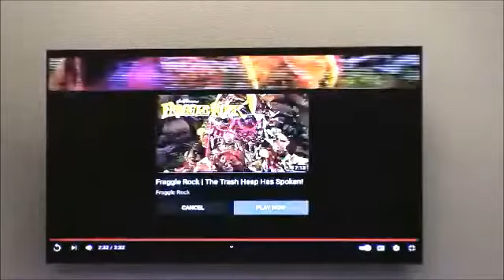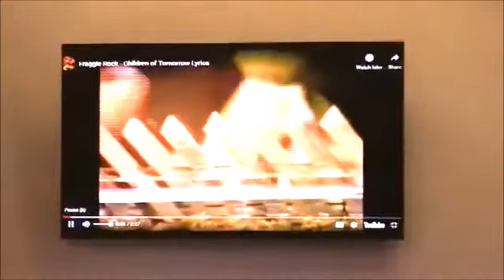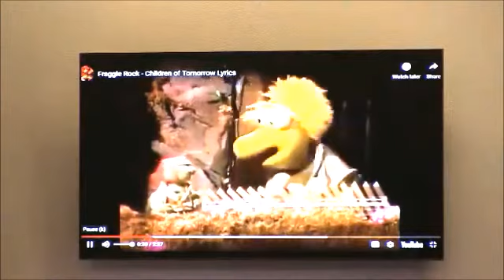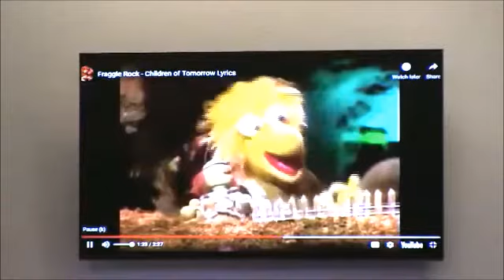Fraggle Gospel 07 31 2022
Bradley Havenar contributes his Gospel According to Fraggle Rock to our Summer Series in Sunday Worship!